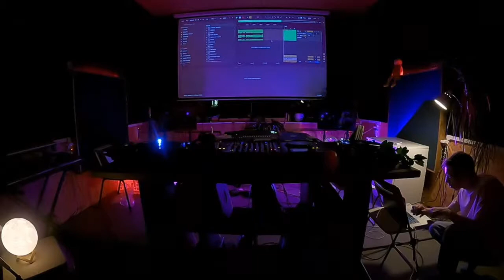Wyro Music Live Stream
Playing some vinyl